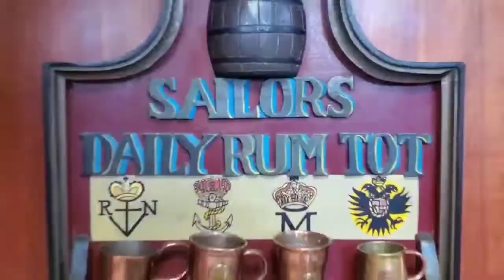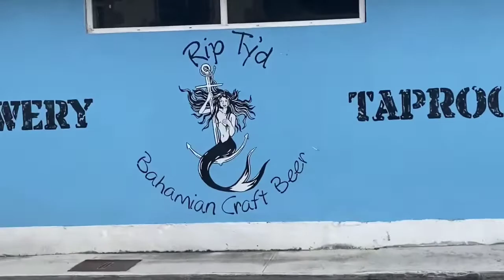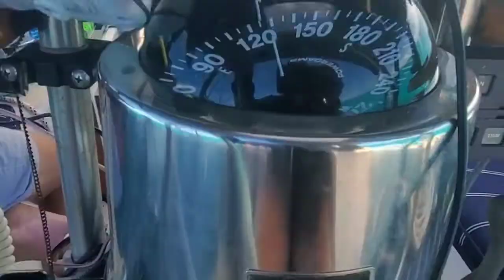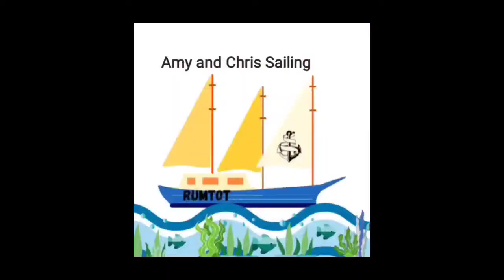FIRST CONCH IN EXUMA! We finally Leave Nassau For Exumas, and Catch, Clean, and Cook Conch.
We finally leave Nassau for Allans Cay, Exuma, Bahamas, where we CATCH, CLEAN, AND COOK Fresh CONCH. Delicious!

We are full time liveaboard cruisers on a 1984 42-ft Pearson. We have traveled with our beloved Rum Tot up and down the East Coast of the United States and crossed the Gulf Stream to Bahamas in February, 2022. We are currently in Exuma, Bahamas.

Additional Music:
3x A Lady, By Roots of Creation